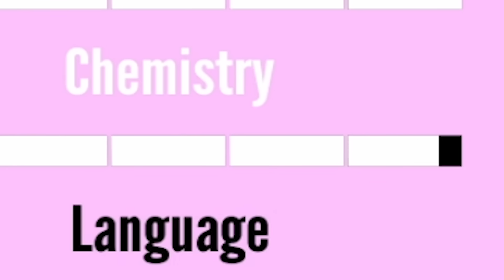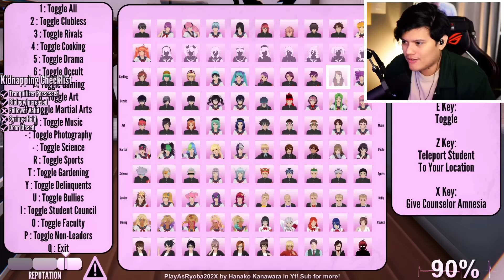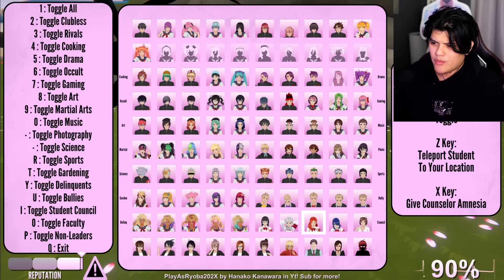Esto PASA cuando La MAMÁ de YANDERE se cansa del CONSEJO!!! omg 😱😱 - Yandere Simulator